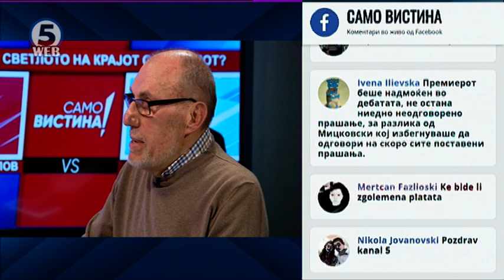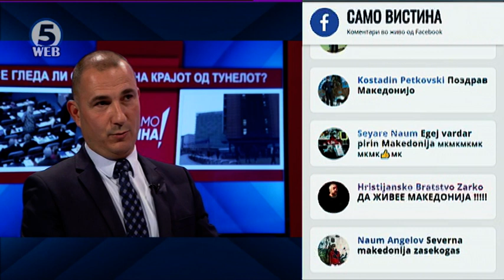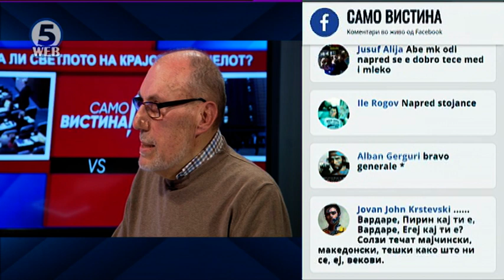Стојанче Ангелов и Ристо Никовски во „Само вистина“ 28.03.2019